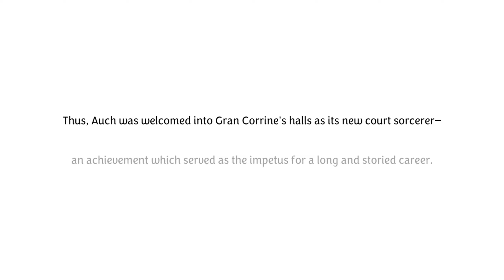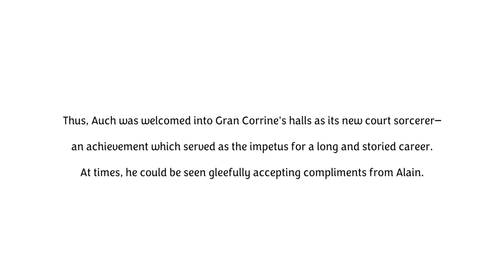Auch Ringship & Unique Ending | Unicorn Overlord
I didn't think the praise-ship couldn't get stronger, but it somehow did.
Timestamps
0:00 - Meeting & Sparing Auch
4:19 - Alain Rapport 1
6:39 - Alain Rapport 3
11:14 - Backing out of the Ring
11:45 - Giving the Ring
13:26 - Normal Ending
17:50 - True Ending
20:22 - True Ending Post Boss
23:27 - Epilogue
24:03 - Post Dialogue